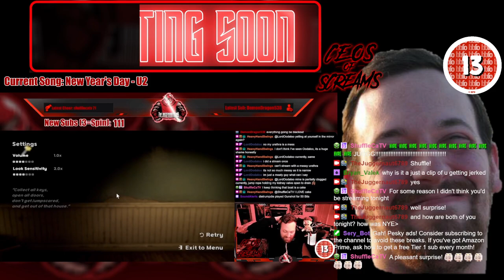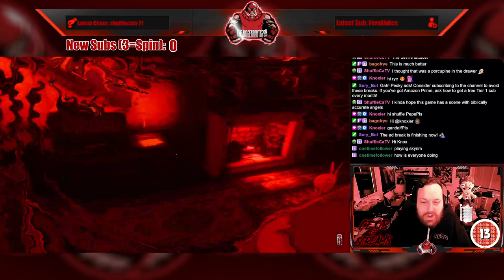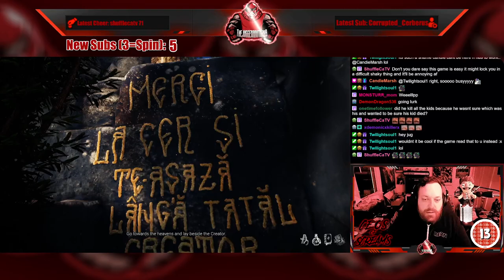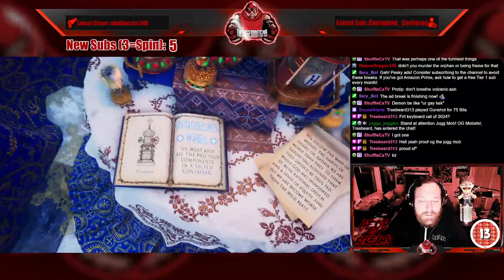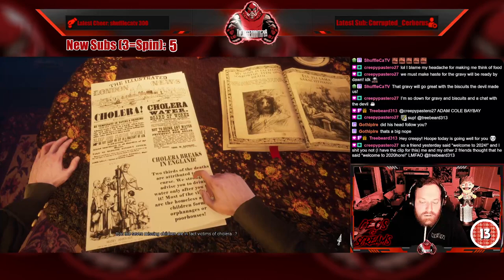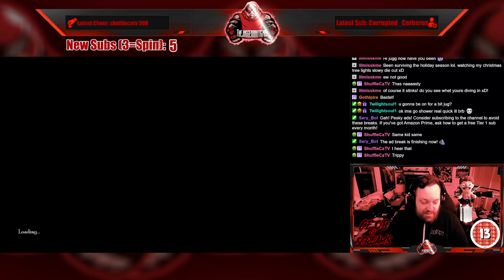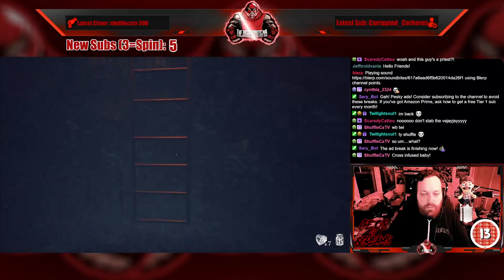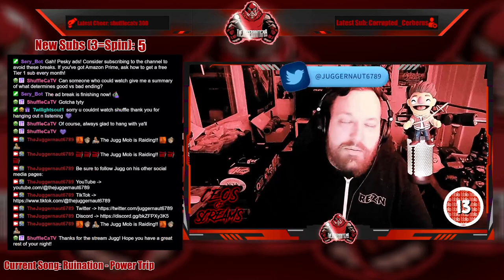Full Stream - January 1, 2024 - (Grey Dawn)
Recording from January 1, 2024 over on Twitch. Jugg plays GreyDawn thanks to Keymailer!

00:00 Intro/Clips
10:07 Just Chatting
19:53 Grey Dawn
03:31:26 Outro/Raid